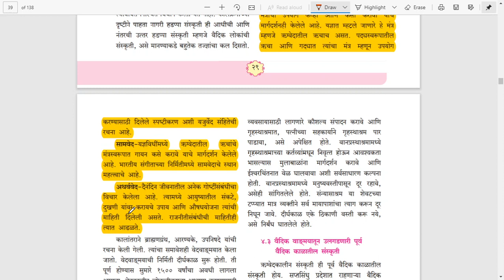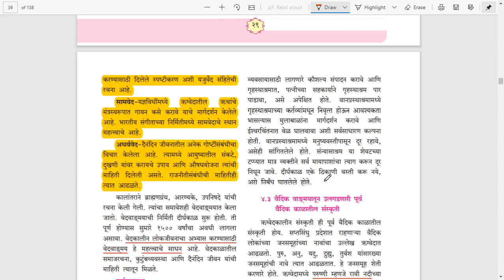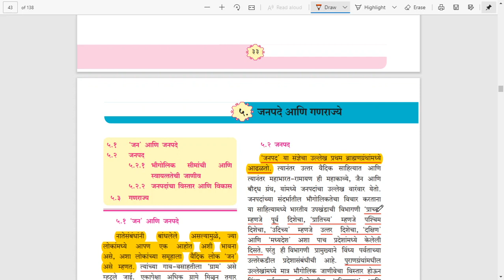वैदिक काळ । The Vedic Period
ह्या व्हिडिओमध्ये वैदिक  संस्कृती, वैदिक वाङ्मय आणि समाजरचना - ऋग्वेद, सामवेद, यजुर्वेद, अर्थर्ववेद, ब्राह्मण्ये,आरण्यके, उपनिषदे, वैदिक वाङ्मयातून उलगडणारी पूर्व वैदिक काळातील संस्कृती, उत्तर वैदिक संस्कृती इत्यादि बाबींवर सविस्तर चर्चा करण्यात आली आहे.